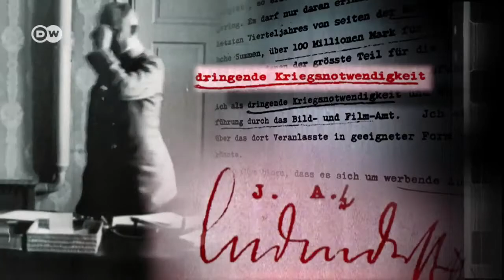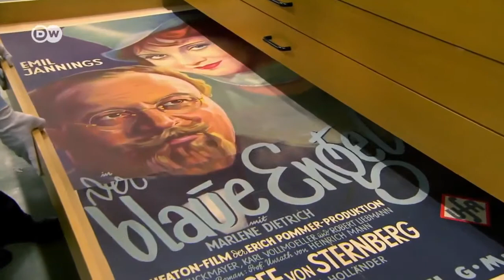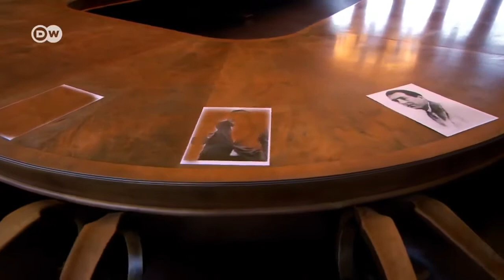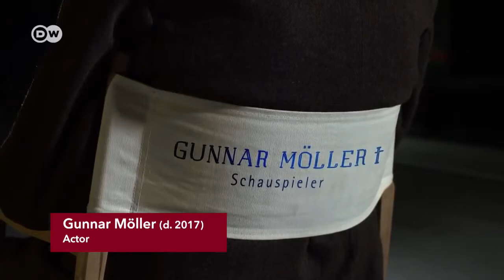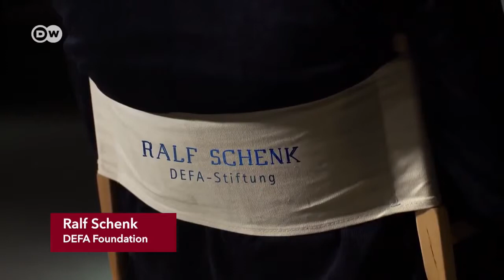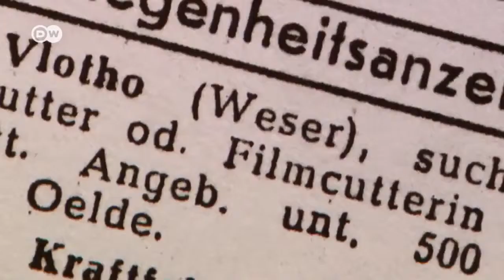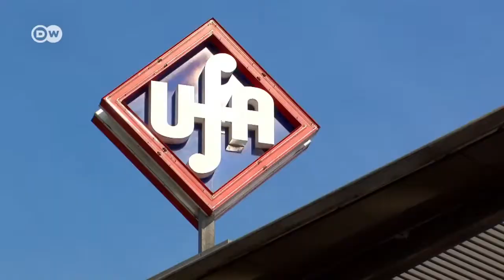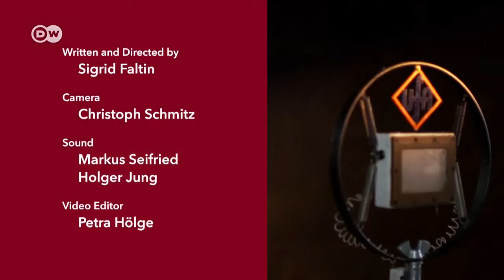100 years of UFA behind the scenes of a German film company | DW Documentary